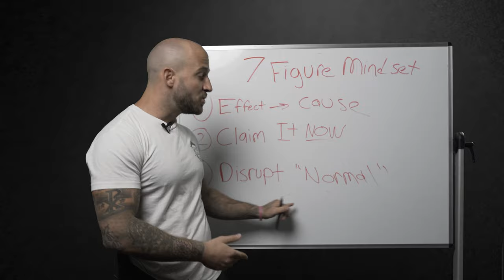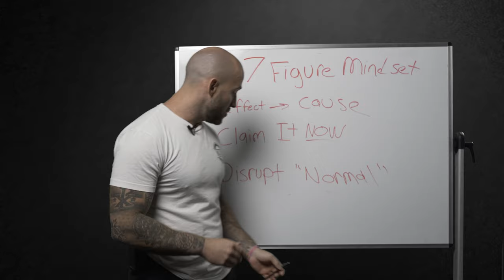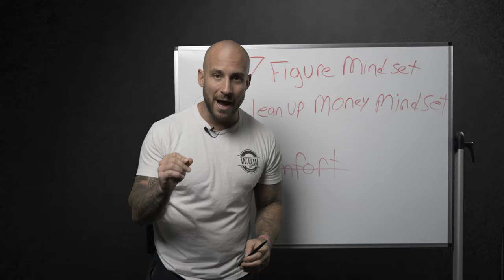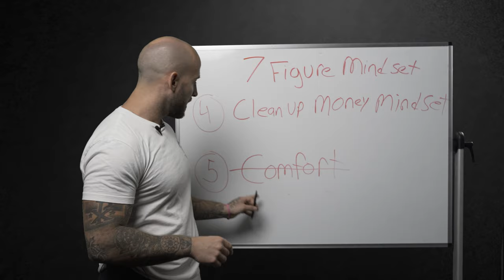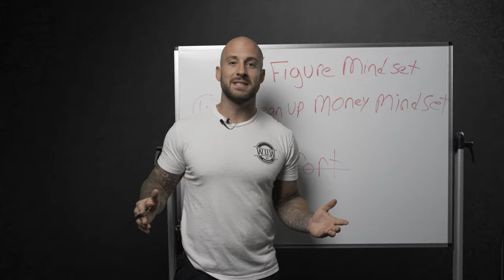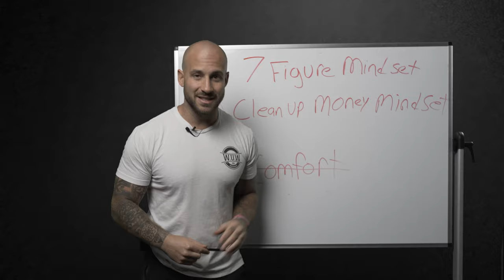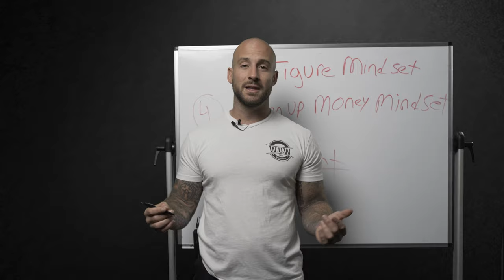How To Build A 7 Figure Mindset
Most men never reach their goal of earning 7 figures. It's not that they lack skills, ideas, or a strong work ethic, it’s because they’ve failed to unlock what accounts for nearly 80% of success; a bulletproof mindset.

In this video, we uncover three keys you can implement immediately to make sure your mindset positions you to achieve maximum success.

Our minds are programmed to default to normalcy. Its idea of "normal" is based on data from years of experiences collected to decide what is normal and what is most comfortable. In most cases, it normalizes failure.

Without intervention, it creates a default-mode network designed to keep you the same for the rest of your life. This is why many experience the same things over and over again, including failure.

To overcome this, you have to embrace a growth mindset, the understanding that your mind can break free from any limitation through consistent cultivation.

Here are three keys to grow into a 7 figure mindset:

1. Seek Out People and Experiences that Disrupt the Default Mode Network
Surround yourself with people, experiences, and content that force your mind to redefine what it classifies as normal.

2. Clean Up Your Money Mindset
We all have subconscious blocks in regards to money that will prevent us from achieving our financial goals. Identify them, confront them and replace them with empowering experiences. Hypnosis is very effective with this.

3. Redefine Your Relationship with Comfort
Do things that challenge your comfort each day. Whether it's a cold shower, waking up earlier, or trying something new, this is crucial to building that 7 figure mindset.

Wake Up Wealthy has helped over 300 men cultivate a bulletproof mindset that has allowed them to scale up to multiple 6 and 7 figure levels in a powerful, systematic way. to learn more.